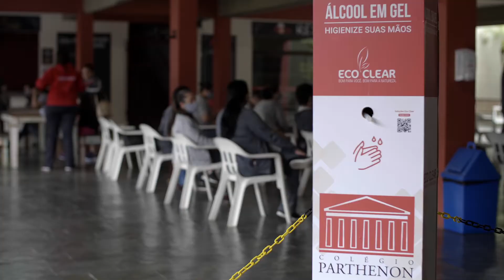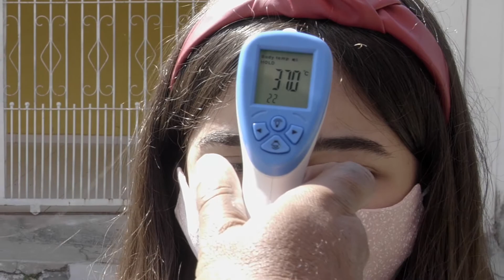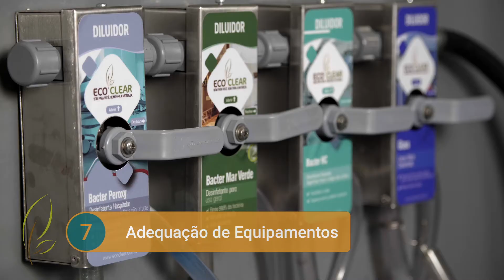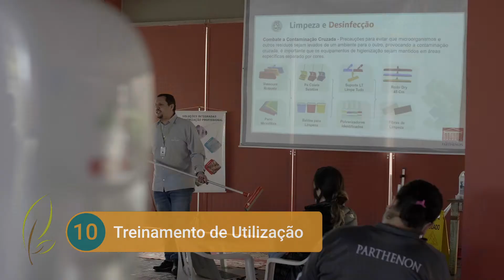Protocolo de Reabertura das Escolas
Considerando as orientações da OMS, Secretária de Saúde e decretos de órgãos públicos que autorizam a reabertura das atividades; A Eco Clear reuniu orientações importantes com o apoio de Médicos,  Infectologistas, Enfermeiros de SCIH e Sanitaristas para auxiliar nossos parceiros nesse momento.
O conteúdo se preocupa primeiramente com a segurança, saúde e bem estar de profissionais, colaboradores, alunos e para que se sintam confiantes para voltar à rotina de suas atividades.
Adotamos um protocolo de adequação com 10 medidas necessárias para a retomada segura das atividades nas escolas. Assistam o vídeo e entendam os processos.